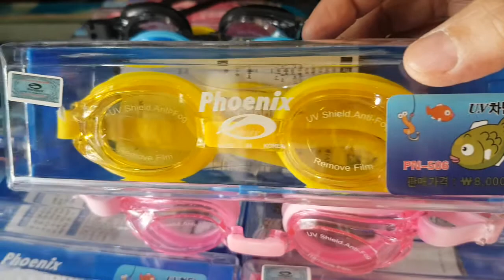kính bơi phoenix 506 TRẺ EM 👉(Hàn Quốc)👉100k 1cái 👉shop ship hàng tận nơi toàn quốc Ibox 0909638153